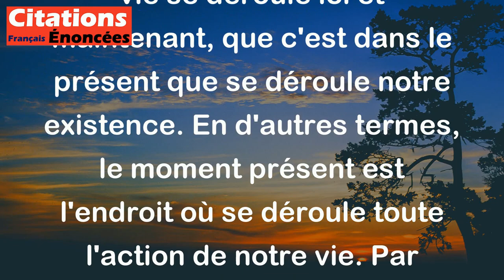Eckhart Tolle - Le moment présent est le champ sur lequel se joue le jeu de la vie.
Cette citation d'Eckhart Tolle souligne l'importance de vivre pleinement dans le moment présent. Elle suggère que la vie se déroule ici et maintenant, que c'est dans le présent que se déroule notre existence. En d'autres termes, le moment présent est l'endroit où se déroule toute l'action de notre vie. Par conséquent, il est essentiel d'être pleinement conscient et présent à chaque instant, car c'est là que se trouve la véritable essence de notre existence.